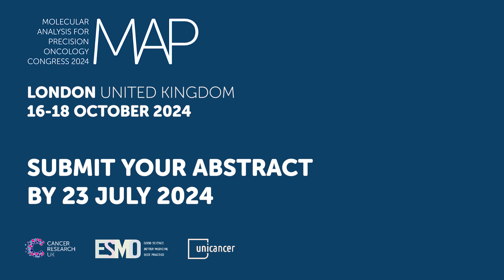Precision oncology experts on why you should submit your abstract for MAP 2024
Camille Bigenwald, Daniela Quail, John Haanen, Charles Swanton, Lisa Derosa, Mariam Jamal-Hanjani, and Joaquin Mateo invite you to submit your abstract for the Molecular Analysis for Precision Oncology Congress (MAP) 2024. This exclusive global congress is dedicated to precision oncology and translational research, providing a platform for groundbreaking insights and collaboration.